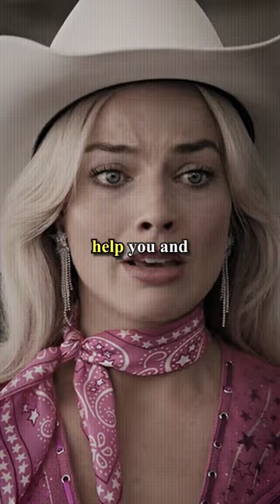Barbie gets a Reality-Check (Barbie, 2023) | Movie Quote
Dive into the world of memorable lines that made these stories unforgettable.

This Quote is from Barbie, 2023 performed by Margot Robbie